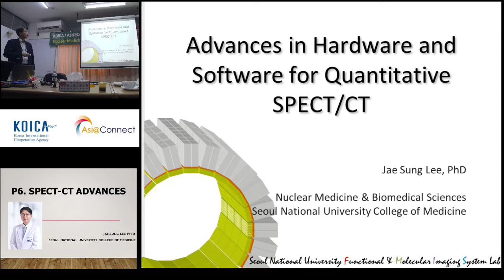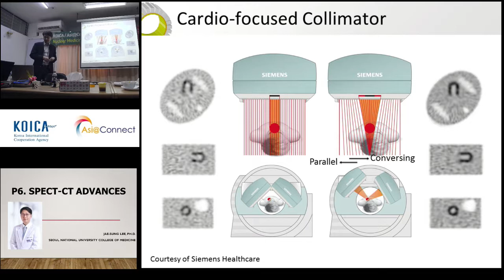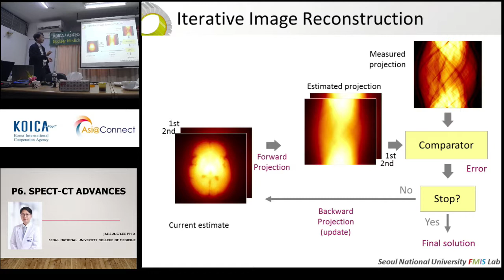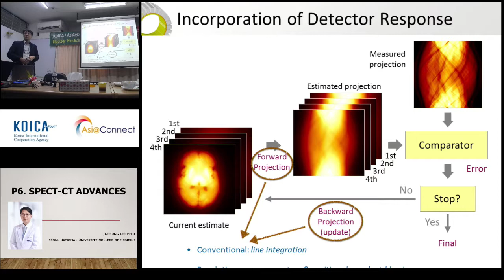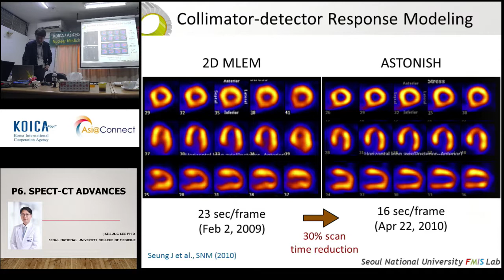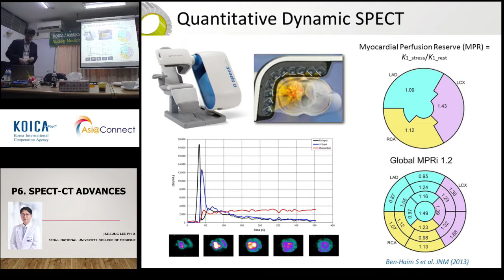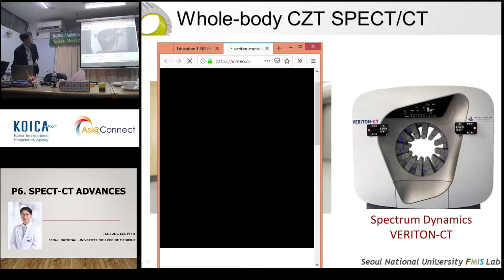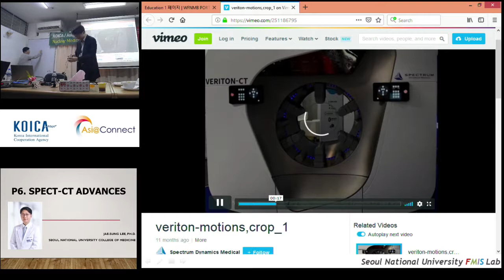Advances in Hardware and Software for Quantitative SPECT/CT